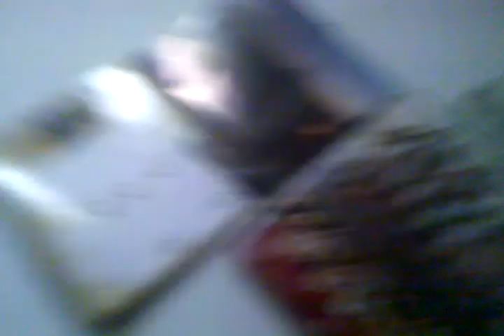meerkat vs Wilson.. I got Wilson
Argument turns to wrestling and the Pancration guy loses. Lucas had been working on Pancration - obviously not enough work as much of that knowledge was biatch slapped out of his head.

Winner, without the Chicken dinner or aids, Wilson.  I think I remember all the time we gave meerkat to fix door and not yell at him.  Ended when Wilson replaced door and we threw away some of his trash. " the mighty meerkat can be seen drinking, eating, smoking but rarely cleaning or fixing things.